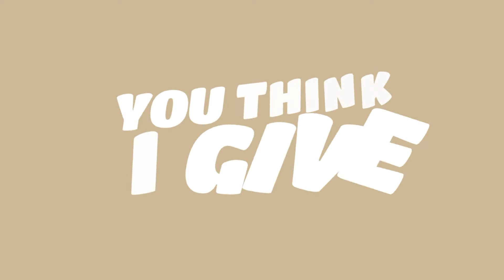Komo - Pull Up [Lyric Video] WATCH NOW ON MIXTAPE MADNESS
Komo is back with a new sound, flow and vibe on his new single ‘PULL UP’, produced by the highly sought after artist & producer Ayo Beatz.